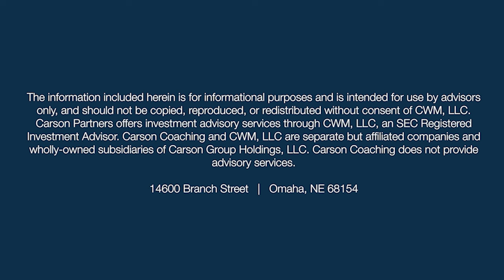Welcome to Our 2024 Outlook (Ep. 67)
With signals of growth faced against global uncertainties, what can we expect from the global economy in 2024?

How will these factors affect the performance of various sectors and markets, and what strategies can investors adopt to navigate this year?

In this episode, Ryan Detrick, Chief Market Strategist at Carson Group & Sonu Varghese, VP, Global Macro Strategist at Carson Group, share their 2024 outlook on the economy and stock market. They analyze the surprises from 2023 and explain why there is still no likelihood of a recession. Additionally, they explore potential Fed rate cuts and provide an outlook for bonds, housing, manufacturing, and fixed income strategies.

Ryan and Sonu discuss:
- Surprises and trends from 2023, including economic growth and employment gains
- The main drivers to avoid a recession
- The current labor market, job creation, unemployment rate, and wage growth
- Productivity's impact on economic growth and the outlook for 2024
- The likelihood of future rate cuts by the Federal Reserve and their potential impact on the economy
- The outlook for stocks and bonds in 2024
- The influence of housing demand, supply, and interest rates, as well as the impact of fiscal policy on manufacturing and construction
- The market's historical performance in midterm and pre-election years
- The strength in small and mid-cap stocks
- And more!

Resources:

Any questions about the show? Send it to us!